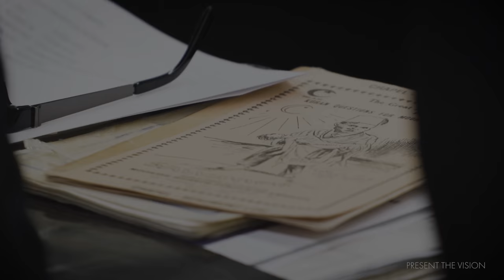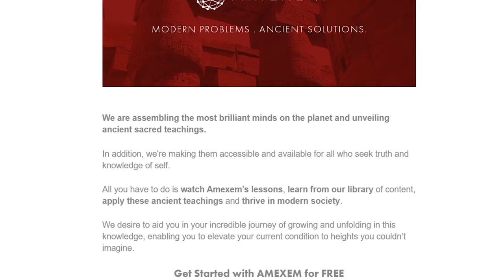Moors: They can't hide this from you anymore (Who were the Moors in Spain)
Moors made a tremendous impact on Europe beginning in 711 AD. Our contributions to civilization is undeniable. Journey with us to Seven11.

Amexem is more than a streaming video company. We are here to help Asiatics tackle modern problems with ancient solutions.

Amexem utilizes an ancient discipline, Moorish Science, to teach self improvement techniques for Asiatics.